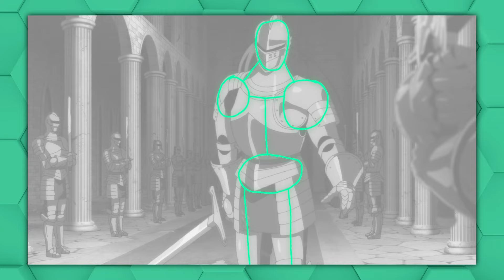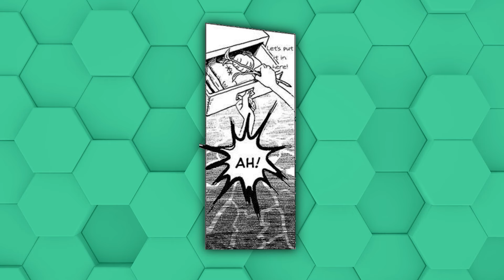WE'RE BACK BABY! | Delicious in Dungeon Episode 3 Breakdown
This episode was incredible, and really assuages my concerns from episode 2. Here are a few of the things I liked about it!

_____Video Contents_____
00:00 - Intro
00:28 - Opening Scene
01:17 - Flashback & Anticipation
02:37 - Breaking the 180 Degree Rule
03:26 - Zombie Armor!
04:23 - Laios Runs Like a Doofus lol
05:03 - Marcille Dances Like a Doofus lol
05:49 - Senshi Smash (and more)
06:38 - Childhood Memory & Epiphany
08:10 - LIGHTNING ROUND!
08:50 - It was so good, y'all.